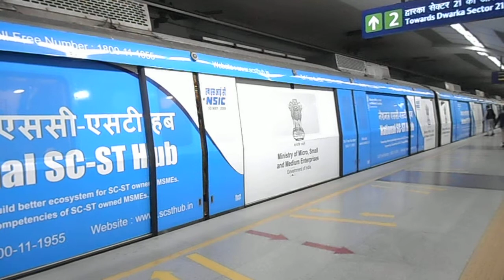Metro Trains wrap SCST Hub